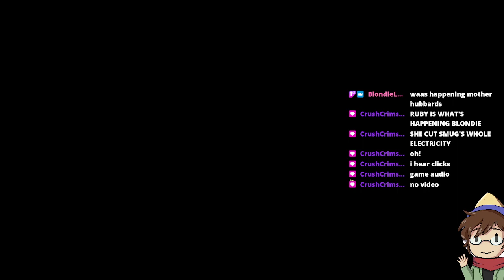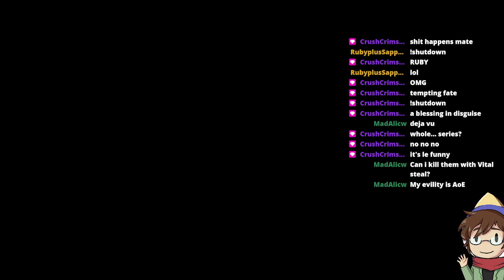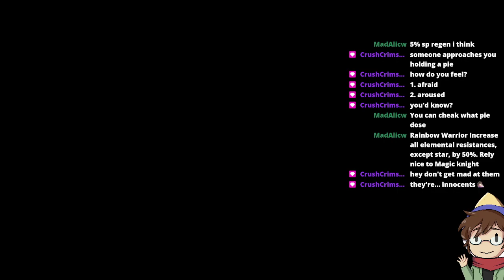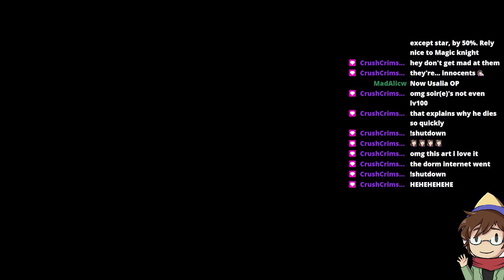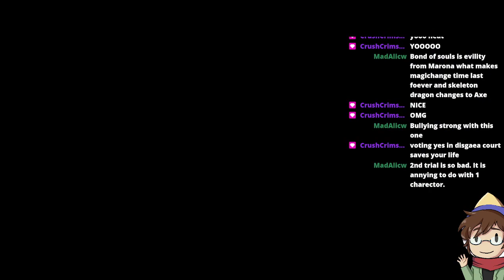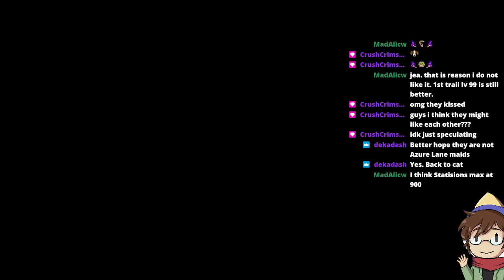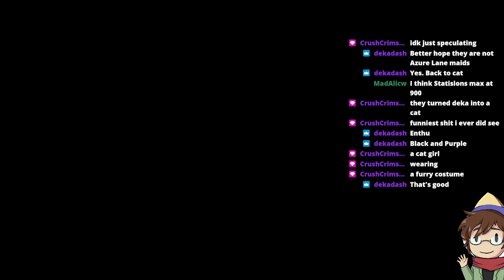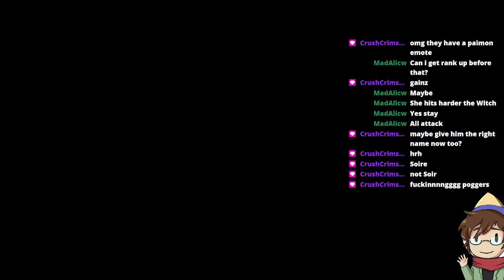Disgaea 5 - Epsiode 5.1 - !shutdown